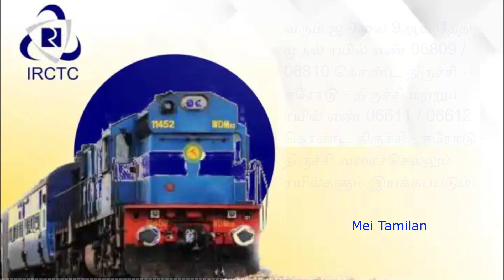ரயில் டிக்கெட் News Train passengers happy Modi Government schemes book railway ticket online tamil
ரயில் டிக்கெட் News Train passengers happy Modi Government schemes book railway ticket online tamil nadu latest news

ரயில் பயணிகளுக்கு முக்கிய அறிவிப்பு: ஆதார் நம்பரை இணைக்குமாறு கோரிக்கை

ஜூன் முதல் தனியார் ரயில் இயக்கப்படும் என ரயில்வே வாரியம் தகவல்.

ரயில் பயணிகளில் வசதிக்காக, இந்தியன் ரயில்வே புதிய விதிமுறைகள் கொண்டுவந்துள்ளது.

Indian Railway Rules: Good news For Passengers! Now TTR cannot check your ticket on the trains, know these rules of Indian Railways IRCTC.

According to southern Railways, 34 passenger train is again came to service for some roots as mentioned below.

ரயில்வே பயணிகள் மகிழ்ச்சி. சுற்றுலா செல்பவர்கள் குஷி. தமிழகத்தில் நிறுத்தி வைக்கப்பட்டிருந்த 34 ரயில் சேவைகள் மீண்டும் பயன்பாட்டிற்கு வருவதாக தென்னக ரயில்வே முக்கிய அறிவிப்பு ஒன்றை வெளியிட்டுள்ளது. இதை அனைவருக்கும் பகிரவும். எந்தெந்த ரயில்கள் மீண்டும் துவக்கப்பட்டுள்ளது என்பதை இந்த வீடியோவில் முழுமையாக காணலாம். தமிழகத்தில் கொரோனா பெருந்தொற்று காலத்தில் நிறுத்தி வைக்கப்பட்ட ரயில் சேவைகள் படிப்படியாக இயல்பு நிலைக்கு திரும்பிக் கொண்டிருக்கின்றன. அந்த வகையில் 34 ரயில்கள் மீண்டும் பயன்பாட்டிற்கு வருவதாக தெற்கு ரயில்வே முக்கிய அறிவிப்பை வெளியிட்டுள்ளது. அதன்படி, தினசரி முன்பதிவில்லா எக்ஸ்பிரஸ் சிறப்பு ரயில்கலான ரயில் பெட்டிஎண் 06405 / 06409 திருச்செந்தூர் - திருநெல்வேலி - திருச்செந்தூர் வரைச்செல்லும், அதேபோல் ரயில் எண் 06663 / 06664 கொண்ட மதுரை - செங்கோட்டை - மதுரை  வரைச்செல்லும், Train Number 06681 / 06658 திருநெல்வேலி - செங்கோட்டை - திருநெல்வேலி  வரைச்செல்லும், ரயில் எண் 06684 / 06687 கொண்ட செங்கோட்டை - திருநெல்வேலி - செங்கோட்டை வரைச்செல்லும் முன்பதிவில்லா எக்ஸ்பிரஸ் சிறப்பு ரயில் ஆகியவை வரும் ஜூலை 1ஆம் தேதி முதல் இயக்கப்படும் என Southern railway தென்னக ரயில்வே சார்பில் அறிவிக்கப்பட்டுள்ளது. இதேபோல் வரும் ஜூலை 9ஆம் தேதி முதல் ரயில் எண் 06809 / 06810 கொண்ட திருச்சி - ஈரோடு - திருச்சி மற்றும் ரயில் எண் 06611 / 06612 கொண்ட திருச்சி - ஈரோடு - திருச்சி வரைச்செல்லும் ரயில்களும் இயக்கப்படும். ஜூலை 27ஆம் தேதி முதல் ரயில் எண் 06401 / 06402 கொண்ட அரக்கோணம் - கடப்பா - அரக்கோணம் முன்பதிவில்லா சிறப்பு ரயில் MEMU Special Express Train சிறப்பு ரயில் சேவை மீண்டும் துவங்கவும். 2022 July 18ஆம் தேதி முதல் ரயில் எண் 06831 / 06838 கொண்ட சேலம் - கரூர் - சேலம் முன்பதிவில்லா எக்ஸ்பிரஸ் சிறப்பு ரயில் சேவை சனிக்கிழமை தவிர வாரத்தின் 6 நாட்களும் செயல்படும். ஜூலை 27ஆம் தேதி முதல் ரயில் எண் 06802 / 06803 கொண்ட கோவை - சேலம் - கோவை முன்பதிவில்லா MEMU எக்ஸ்பிரஸ் சிறப்பு ரயில் சேவை (ஞாயிறு தவிர்த்து வாரத்தின் 6 நாட்களும்),  ரயில் எண் 06881 / 06882 கொண்ட திருச்சி - கரூர் - திருச்சி முன்பதிவில்லா எக்ஸ்பிரஸ் சிறப்பு ரயில் (ஞாயிறு தவிர்த்து வாரத்தின் 6 நாட்களும்), ரயில் எண் 06821 / 06822 கொண்ட சேலம் - கரூர் - சேலம் முன்பதிவில்லா எக்ஸ்பிரஸ் சிறப்பு ரயில் சேவை (சனி தவிர்த்து வாரத்தின் 6 நாட்களும்) இயக்கப்படும் என கூறப்பட்டுள்ளது. ரயில் எண் 16847 / 16848 கொண்ட மயிலாடுதுறை - திண்டுக்கல் - மயிலாடுதுறை தினசரி எக்ஸ்பிரஸ் ரயில் மயிலாடுதுறையில் இருந்து ஜூலை 11ஆம் தேதியும், திண்டுக்கல்லில் இருந்து ஜூலை 12ஆம் தேதி இயக்கப்படவுள்ளது. என தென்னக ரயில்வே கூறியுள்ளது.

ரயில் முன்பதிவு செய்வது எப்படி
irctc ticket booking tamil
irctc ticket cancel
irctc ticket download pdf
train ticket booking online
train ticket booking online tamil
train ticket kaise book kare
how to train ticket booking online in tamil
how to train ticket booking online in mobile tamil
how to book kgf chapter 2 tickets
how to book kgf chapter 2
how to book kgf movie ticket
how to book kgf 2 tickets in tamil
bus ticket booking tamil

railway ticket booking online tamil
railway ticket booking online 2022

modi scheme 2022 in tamil
government schemes 2022
Tamil Nadu
2022 government scheme
modi schemes in tamil
tamilnadu government schemes 2022